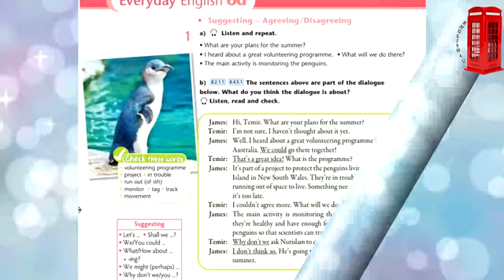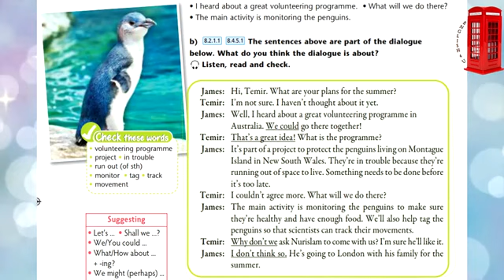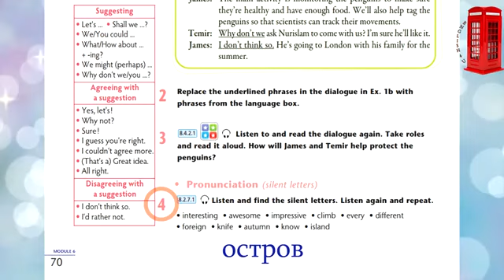Excel 8.Module 6d.Suggesting - Agreeing/Disagreeing.Ex:1a.p.70